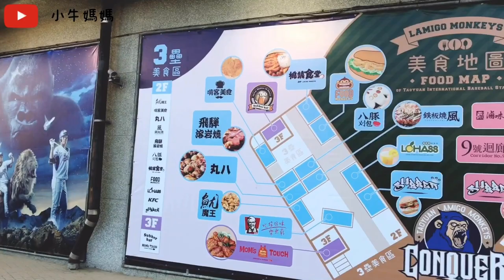帶嬰兒去Lamigo全猿主場也可以安心看球 l 帶嬰兒趴趴造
生了小孩後就不能看棒球了嗎?
誰說的!!! Lamigo主場設施的完善跟貼心
讓你帶嬰兒進場看球也可以安心地從頭看到尾!

影片內容
0:47 已停售的經典Lamigo包屁衣
1:12 Lamigo周邊商品
1:43 Lamigo現場實況長什麼樣?
         大盛區/髮香區/一般區
3:54 資深球迷都知道的RJ大叔
3:58 貼心兒童服務:哺乳室/兒童遊戲室
4:25 球場內美食區

應援曲歌單
2:15 我最蝦趴
2:27 林智平加油歌
2:44 我最猛
2:58 來學猴子跳舞
3:08 三振歌
3:27 我是老大
4:55 我最蝦趴